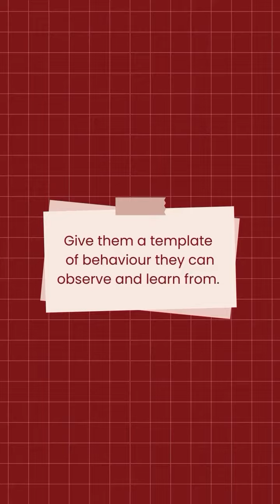Introducing our new series: ‘Positive Parenting Tips’!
In this post, we tackle handling stubborn behavior in kids.